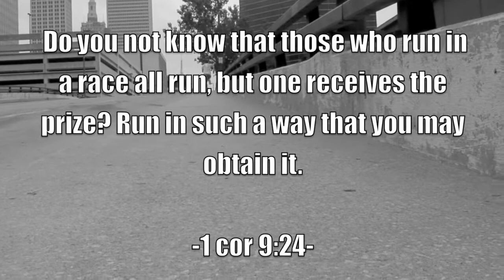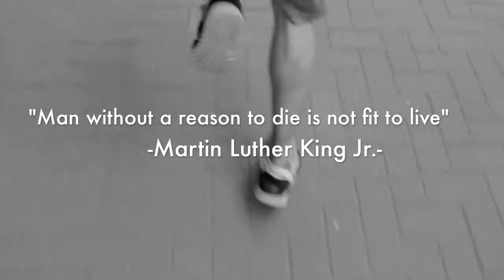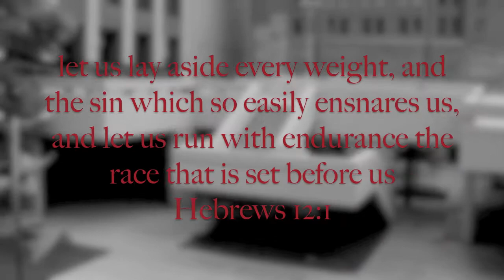Running - The Legacy Project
The Legacy Project is a performing arts ministry located in Tulsa, Oklahoma.
The LP values excellence in ability and excellence in faith!